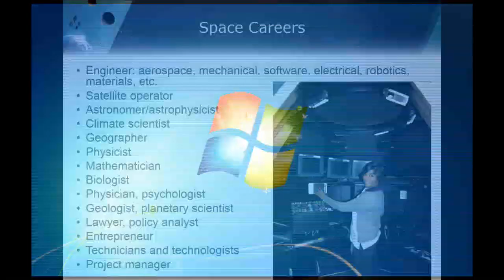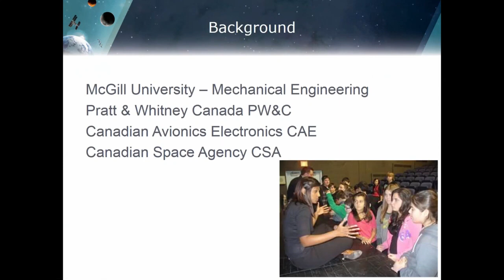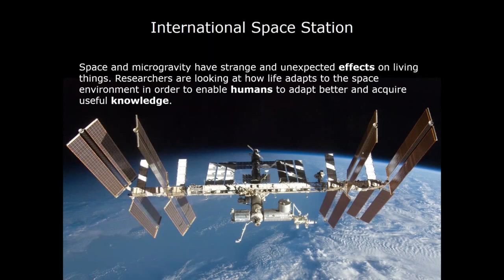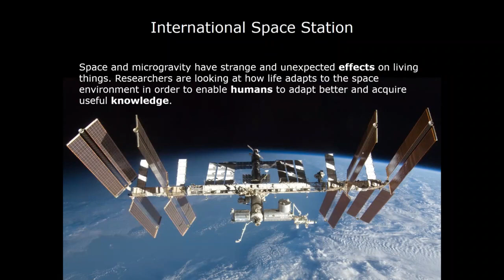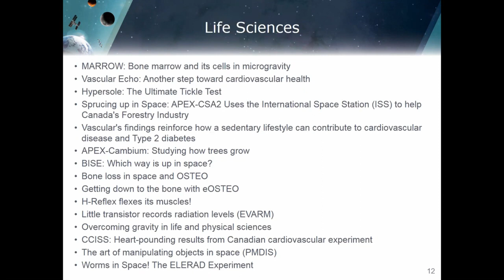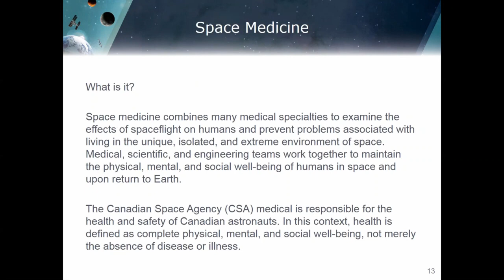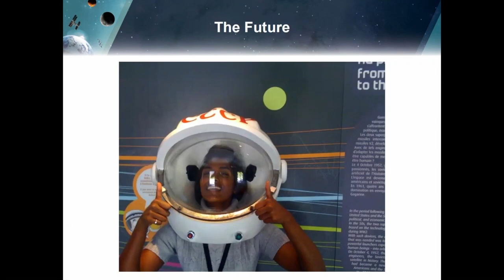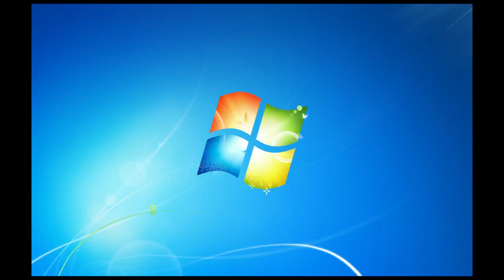LIVE – Managing space projects: Questions and Answers with Kumudu Jinadasa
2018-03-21 - Project Engineer and Mission Manager Kumudu Jinadasa speaks with students from Belmont School in Edmonton, Alberta; C.W. Perry School in Airdrie, Alberta; Emerald Ridge Elementary School in White City, Saskatchewan; and Webber Academy in Calgary, Alberta.